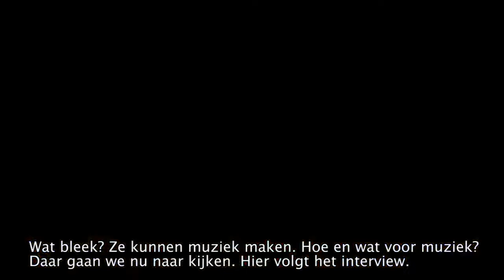AVNieuws augustus 2011